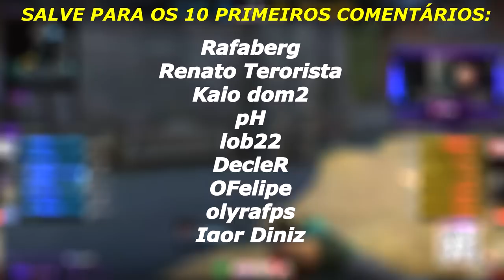GRANDE FINAL! O Plano x Flamengo - IEM Brazil 2023 | CSGO MELHORES MOMENTOS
Creditos transmissão:
▸Siga: Atomicetc
▸Siga: mch_agg